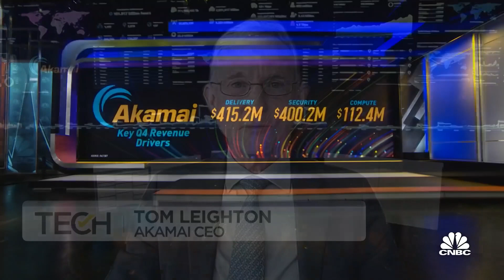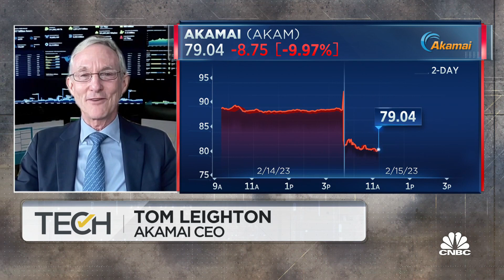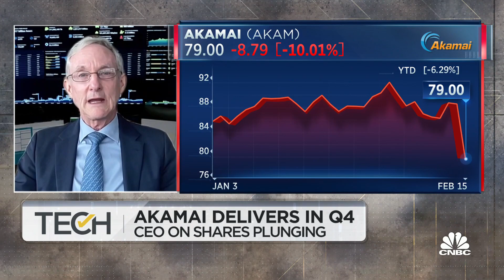The cyber security business is very strong, says Akamai CEO Tom Leighton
Tom Leighton, Akamai CEO, joins 'TechCheck' to discuss his thoughts on the company after shares plunge despite beating earnings estimates in the fourth quarter.